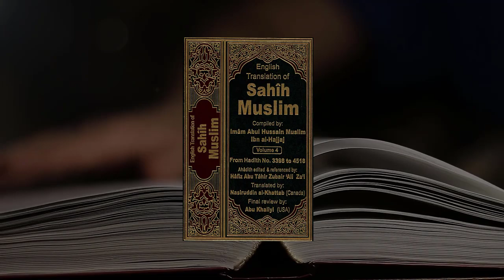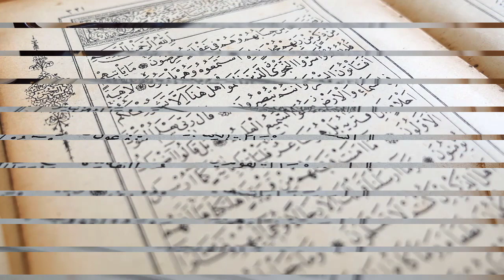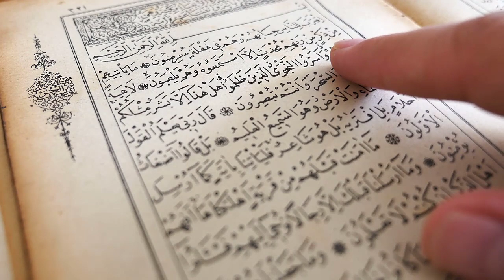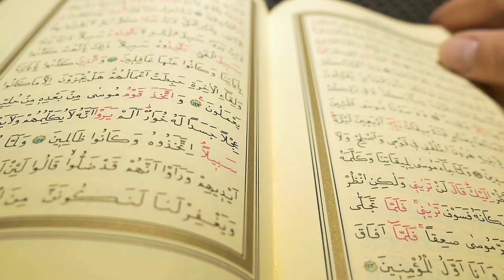Namaz Mein Waswasay Aayein To Kiya Karein? Namaz Main Ganday Khayal